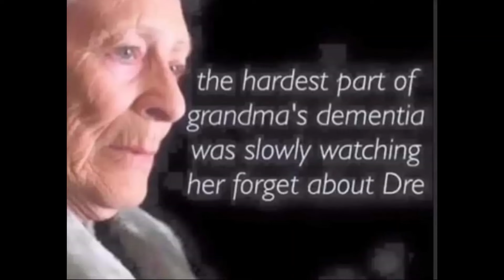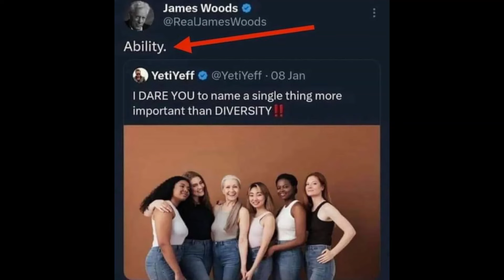Funniest memes on the internet #283